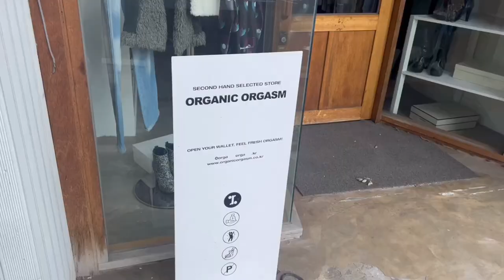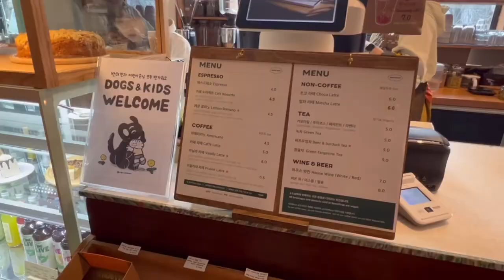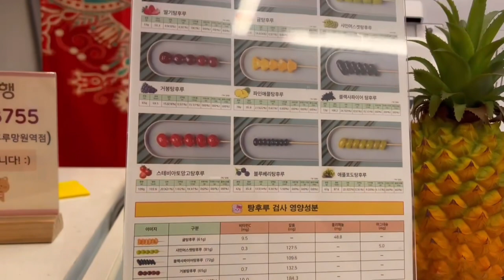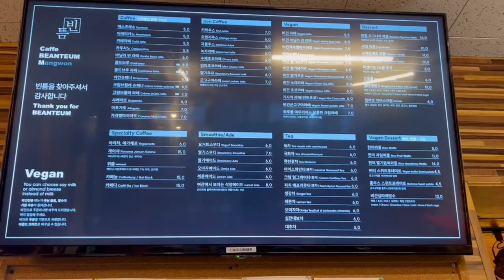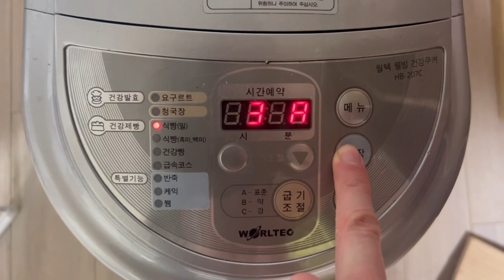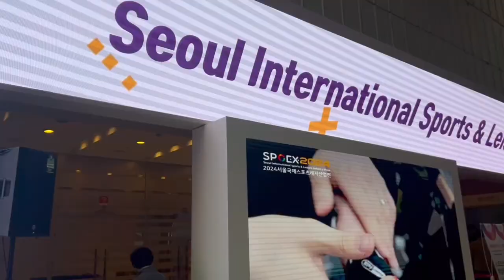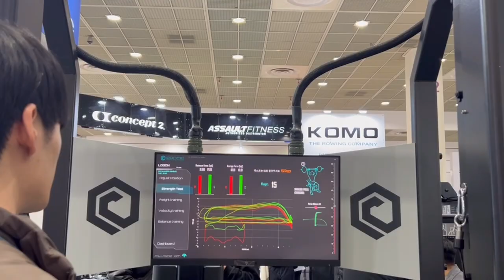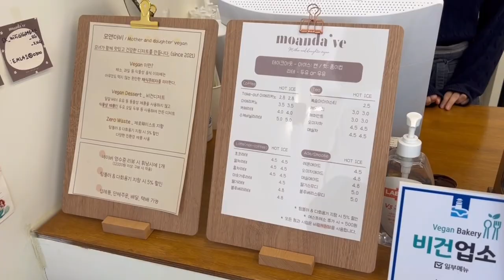Feb vlog- dog sitting, mangwon market, vegan eats, and more 2월 기록, 탕후루 맛보기, 비건생활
Long time overdue February vlog

Did a lot of stuff; dog sitting, cleaning my closet, shoes, eating out, etc